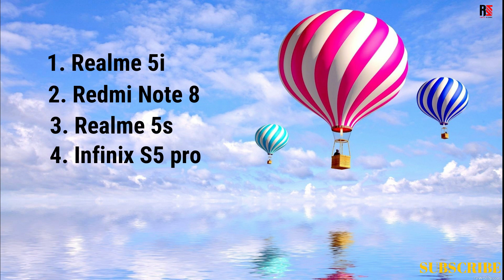4 Best Budget Smartphone || Between 10k-11k || 2020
In this video i am going to show you , 4 Best Budget smartphone Between 10k-11k.